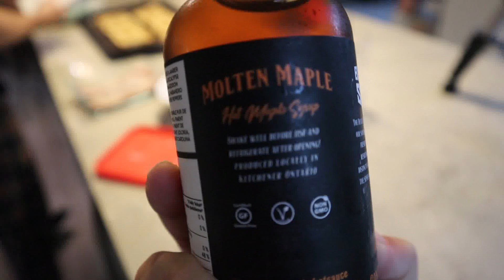Long Weekend VLog | Canada Day, S'mores, Ribs!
Free Music for Videos 👉 Music by Alex & The Moondaze - It's Love

Free Music for Videos 👉 Music by DΛVIS - So Much Warmer Now